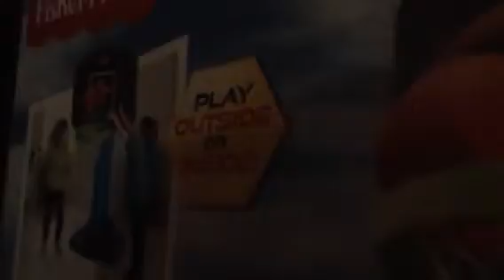Curiouscalvin-review of grow to pro hoop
Dunk! Have a fun time with this toy